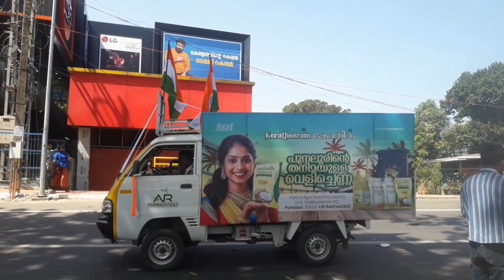punalur republic day celebration 2024.. പുനലൂർ റിപ്പബ്ലിക് ദിനാഘോഷം 2024..